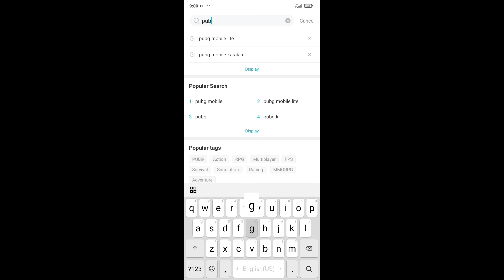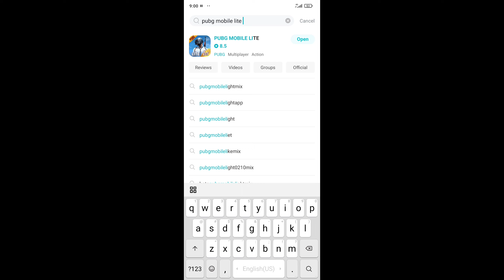Pubg lite new Update pubg lite new update 0.21.0 how to download pubg lite kaise kare